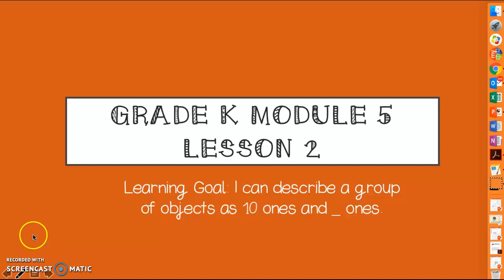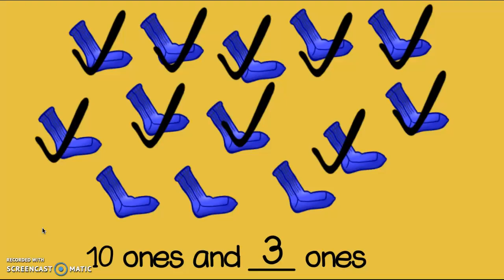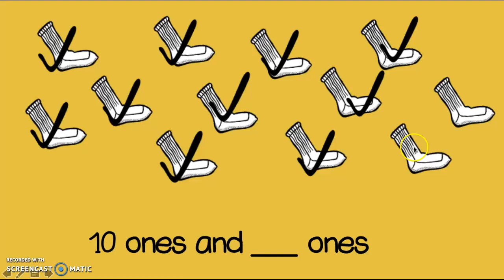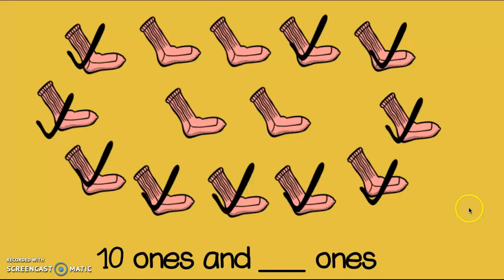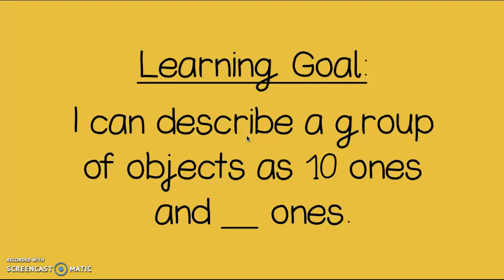Grade K Module 5 Lesson 2